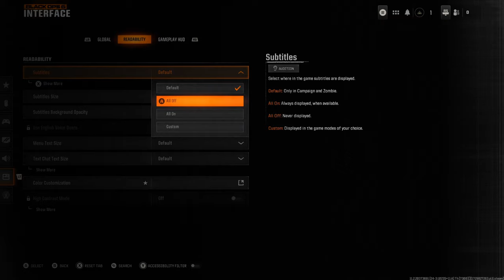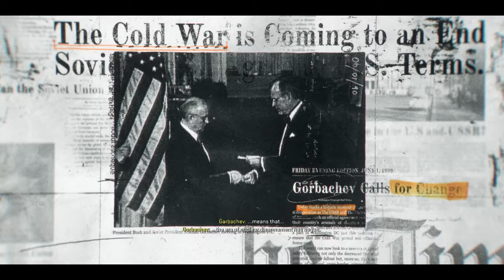Call Of Duty: Black Ops 6 [PC] Walkthrough Gameplay - Part 1 - Bishop Takes Rook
Welcome To Part 1 Of This Call Of Duty: Black Ops 6 Walkthrough. Join Me As We Follow The Fight Against A New Enemy In The Wake Of The Cold War, Joined By Some Familiar Faces And New Allies. If You Are New To This Channel Or You Have Been Here Before And You Haven’t Already, Please Be Sure To Subscribe To The Channel As It Greatly Helps My Channel Grow.

Game Summary:

Call of Duty: Black Ops 6 continues the mind-bending narrative events of the Black Ops universe with a new Campaign set in the early 1990s. In this spy action thriller, players will encounter a cast of new and returning characters in blockbuster set pieces and action-packed moments, high-stakes heists, and cloak-and-dagger spy activity. Enter a period of transition and upheaval in global politics, characterized by the end of the Cold War and the rise of the United States as a single superpower. The Gulf War dominated headlines and there was growing mistrust in government reflected across the music, television, and pop culture of the time.